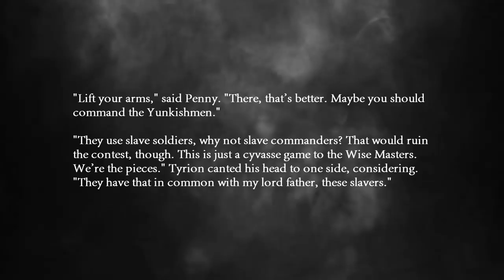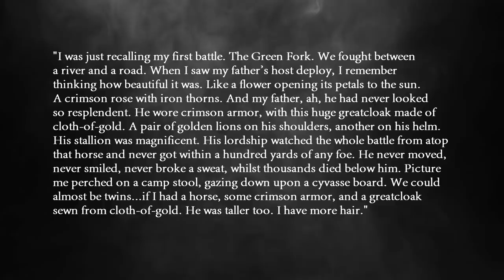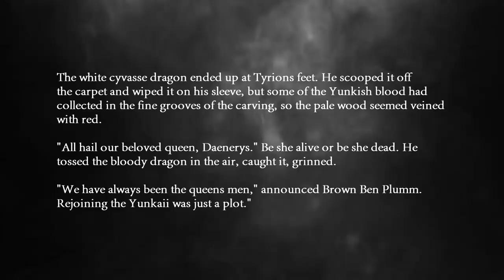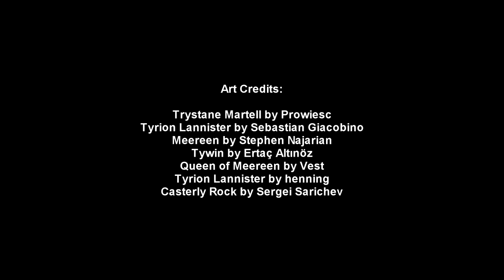Winds of Winter Predictions: Hand of the Dragon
ADWD left off with Daenerys Targaryen confronting a great Khalasar in the Dothraki Sea with her dragon, but she's going to return to Meereen eventually - and when she does, it may be Tyrion Lannister that she finds keeping the peace. Will Tyrion become the "Hand of the Dragon," and what sort of advice will he give Daenerys?

Winter's Winds are blowing, and @Quinn's Ideas and @Lucifer means Lightbringer are bringing you the 23 most-anticipated plotlines of George R. R. Martin's The Winds of Winter during the month of March.